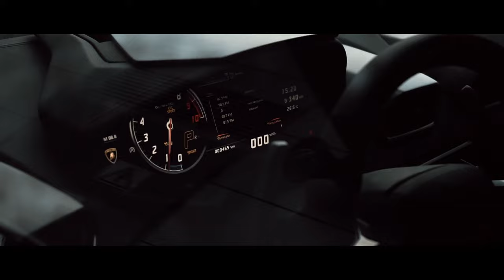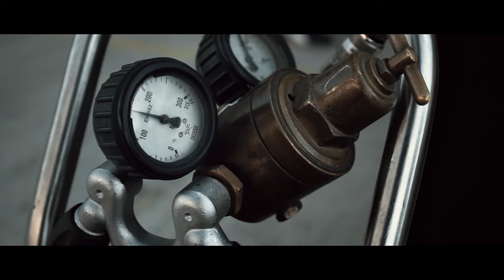Lamborghini Track Day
Небольшой видео отчёт с закрытых тест драйвов Lamborghini

Спасибо за этот день Lamborghini Avtodom, Milos Pavlovic, Buzzighin Luca это было великолепно! 👍🏻👍🏻👍🏻

За этот шедевр спасибо @divanlinkoln парень с запалом может дать жару, возьмите на заметку ✅
Понравилось, что скажите❓В запасе есть ещё 😉